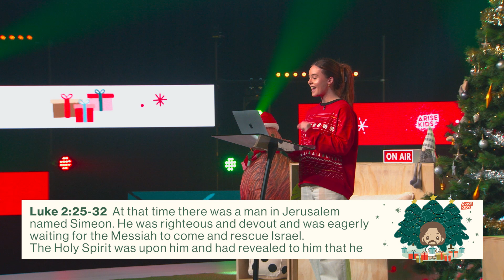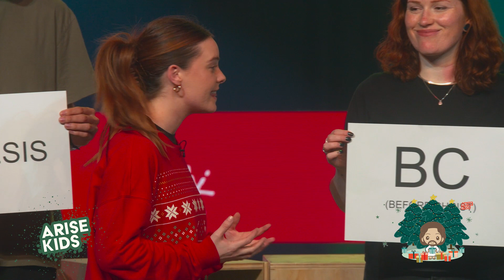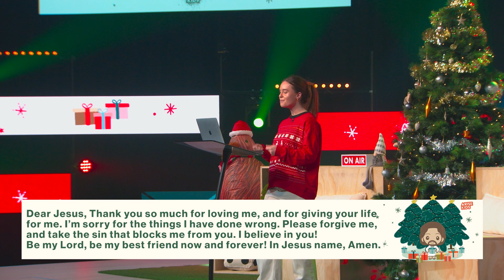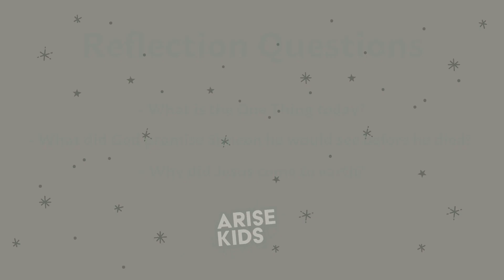'More than a Good Time, It Split Time' | Unwrapping Christmas | ARISE Kids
Welcome to ARISE Kids as we start our brand new series called Unwrapping Christmas! It's all about Christmas and how the real reason for the season is the birth of our saviour Jesus!

This week Nikki teaches us all about the Simeon's prophesy that he would not die until he had seen the Messiah. Nikki also talks to us all about how the whole world uses Jesus' birth as a reference for time itself!

PLUS! We sing our brand new Christmas Carols together, play another game of How Far will it Fly, learn our series memory verse AND MORE!

0:07 - Carol: Go Tell It on the Mountain
3:17 - MC Intro
5:11 - Game: How Far will it Fly?
10:00 - The Memory Verse
11:04 - Carol: Noel
14:17 - Message: Nikki Lewis
20:13 - Next Steps & MC Outro
21:12 - Reflection Questions